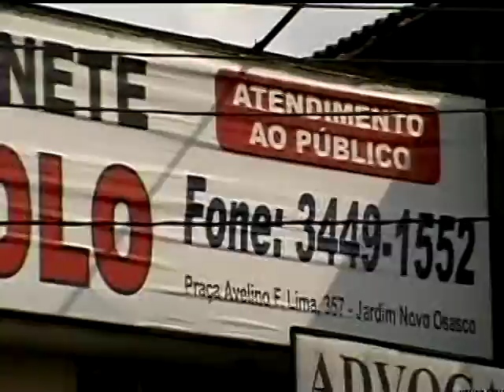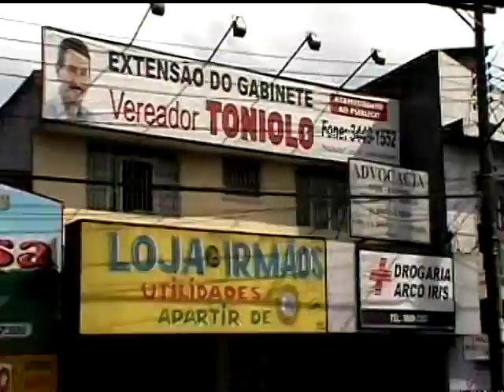TONIOLO PALHAÇO TICO TICO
shoe do vereadirOR Tonior - dias das crianças 2009
tv ahedão